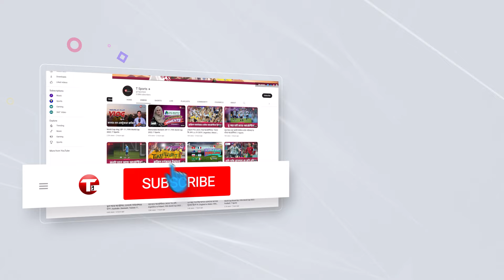লিটনের স্ট্যাম্পিংয়ে স্তব্ধ গ্যালারি! | BPL 2023 | T Sports